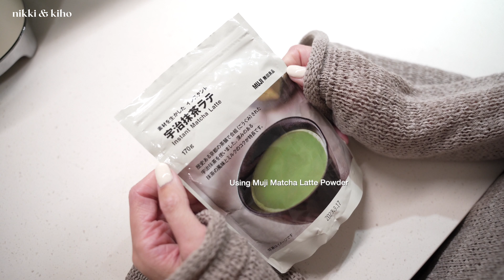ASMR I How to make coffee at Home I Easy cold coffee recipe I Matcha Espresso Latte🍵 居家咖啡角落 I 鮮奶抹茶咖啡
My go-to summer cold coffee was Matcha Espresso Fusion from Starbucks, but I no longer get it from them anymore, instead I like to make it at home with my SMEG coffee machine. Turns out this coffee recipe is super easy to make and more delicious to my taste. It all depends on how sweet and how many shots you like to take in a day.

The best thing is not just having my SMEG coffee machine sitting nicely on my coffee table, but actually making use of it gives me sanity.

0:00  Video Introduction
1:00  Coffee Grinding ASMR
1:21  Coffee Making Equipments
2:15  Mocha Comes to Say HI
2:41  Espresso Extraction ASMR
2:57  SMEG Kettle
3:54  How to make coffee at home
4:20  Filling in Ice Cubes
4:36  Pouring in Fresh Milk
4:55  Pouring in Espresso Shots